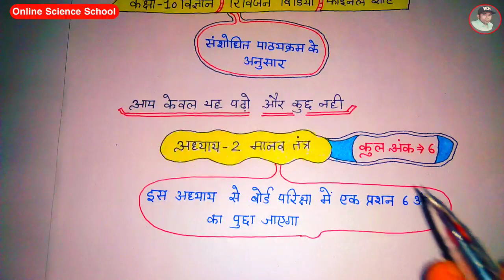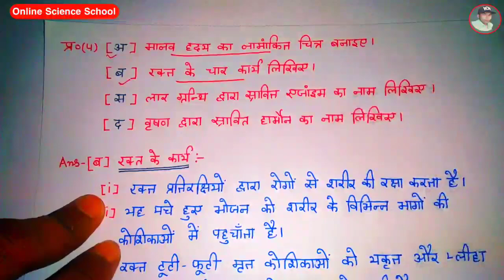RBSE CLASS 10th SCIENCE || मानव तंत्र || MOST IMPORTANT QUESTION 2021 || TARGET 95+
More Features :
1) Saari important books milengi solved video solutions ke saath
2) Previous year papers, Important PDFs, Question Bank
3) Crash Course, Mock Tests, Quiz
4) India's biggest student's community
& much more

3 Crore se zyada bachho ka bharosa!!

टॉप 100 बैच में जुड़ने के लिए 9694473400 Whatsapp करें ।
[ इस बैच में आपको सभी विषयों के Handwritten नोट्स,,बोर्ड परीक्षा के लिए महत्वपूर्ण प्रश्न,, Crash Course,, Recorded Video,,Live Classes,,Test Series,,]
इस बैच की फीस मात्र 600रु परीक्षा तक
Payment Method 👇
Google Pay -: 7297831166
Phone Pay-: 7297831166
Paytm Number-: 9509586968